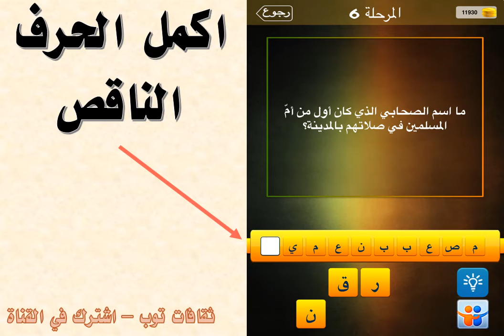ما اسم الصحابي الذي كان اول من ام المسلمين في صلاتهم بالمدينة ؟